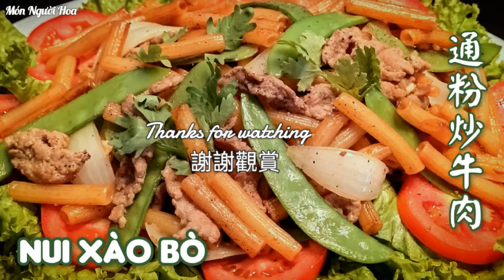Nui xào bò - Món ăn sáng nhanh cho gia đình - Cách ướp bò mềm [通粉炒牛肉].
Nguyên liệu:

Thịt bò 300g
Nui dài 400g
Tỏi băm
Bơ tường an

Ăn kèm

Xà lách 1-2 cây
Cà chua 2 trái
Củ hành tây 2 củ
Ngò rí

Gia vị xào nui

Tương cà 2 muỗng canh
Nước tương 2 muỗng canh
Đường 1 muỗng cà phê
Hạt nêm gà 1 muỗng cà fe
Hắc xì dầu 1 muỗng cà phê

Gia vị ướp bò

Dầu hào 1 muỗng canh
Nước tương 1 muỗng cà phê
Hạt nêm gà 1 muỗng cà y
Xì dầu đặc biệt 1/4 muỗng cà phê